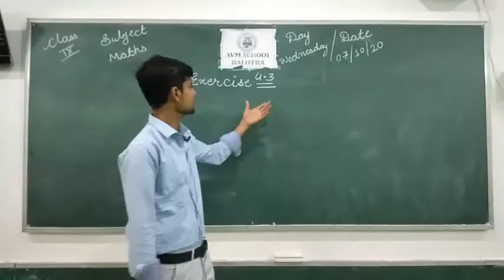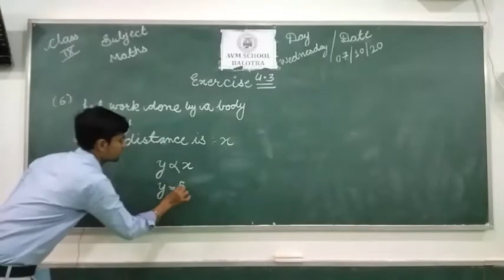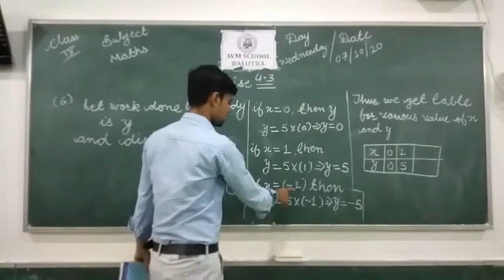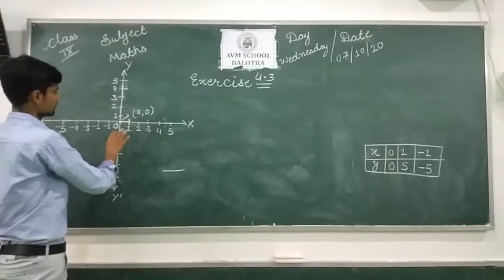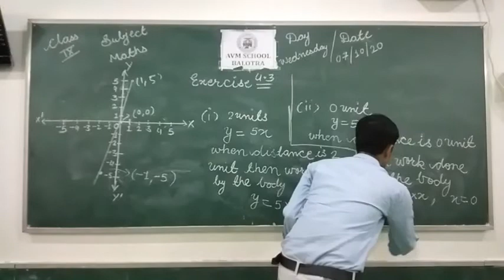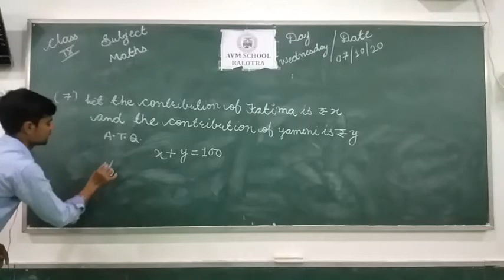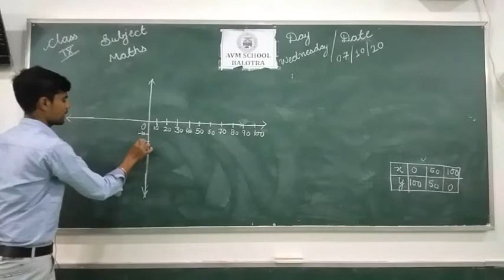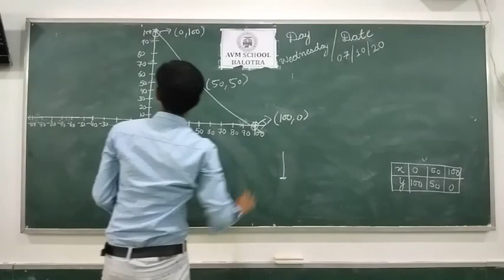Class-9th Sub-Maths Exercise 4.3